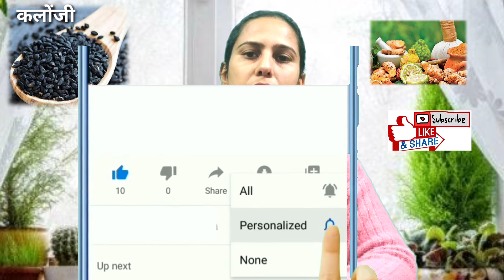Kalonji ke fayde|Kalonji seeds benefits|Kalonji oil for hair|Kalonji khane ka tarika |कलौंजीके फायदे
Kalonji ke fayde|Kalonji seeds benefits|Kalonji oil for hair|Kalonji khane ka tarika |कलौंजी के फायदे| Kalonji khane ke fayde
Benefits and side effects of kalonji
Black seeds or nigella sativa or kalonji is good for health.
आप जानना चाहते हैं की कलोंजी खाने से क्या क्या फायदे होते हैं और इसको किस तरह खाना चाहिए तो ये वीडियो आपके लिए ही है।

वैसे तो कलोंजी के फायदे बहुत से होते हैं लेकिन यहाँ बताये गए कलोंजी के फायदे पूरी तरह से रिसर्च और तजुर्बे की कसौटी पर खरे उतरते हैं।

In this video we will tell you 10 best benefits of Kalonji along with how to use Kalonji for optimum results.Kalonji khane ka sahi tarika and side effects of kalonji.

If you want to know what are the benefits of eating Kalonji and how to eat it, then this video is for you.kalonji seeds are good for health.

Although the benefits of Kalonji are many, but the benefits of Kalonji mentioned here fully stand the test of research and experience.
Today we will know
kalonji for diabetes
kalonji ke tel ke fayde
kalonji oil for hair
kalonji kya hota hai
kalonji for weight loss
kalonji oil benefits